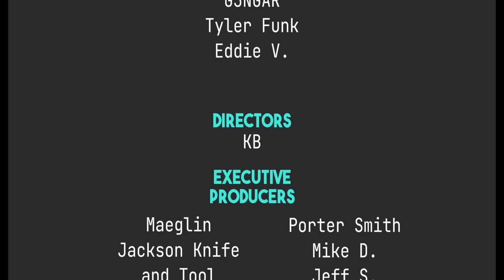The BIGGEST Problem With Linux and Open Source?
Today I talk about the nature of Open Source and Linux, and why it is the way it is.